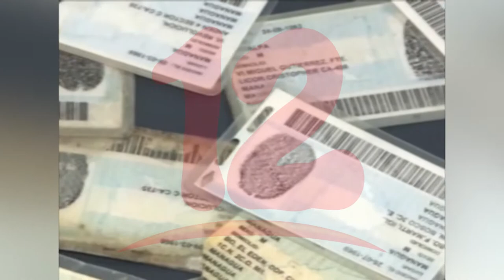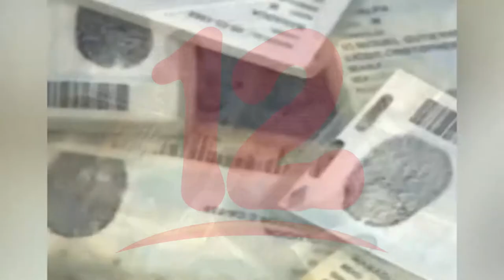"Nicaragüenses deben estar claros que cédula de identidad es importante, no solo para votar"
NosResistimosAlEmbargo Este año podría incrementar la demanda de solicitud de cédula de identidad por primera vez o renovación de cara que es un proceso electoral, dijo el politólogo Michael Ruiz.